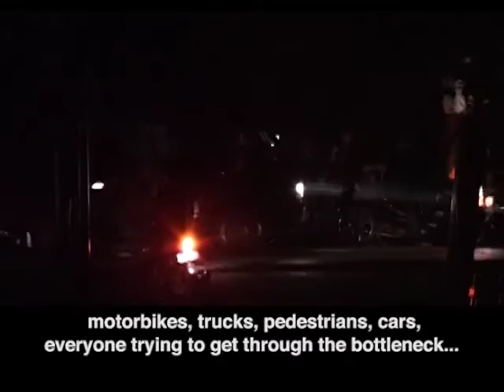Face to Face with earthquake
Our very own Bertus is this week’s survivor in Doodsbenoud. He and his brother share the nail-biting story of their miraculous escape from the disastrous effects of a massive earthquake that shook through a village in Indonesia where they were both involved with aid work. Bertus steps in front of the camera in a slightly different capacity to explain the whole terrifying experience.